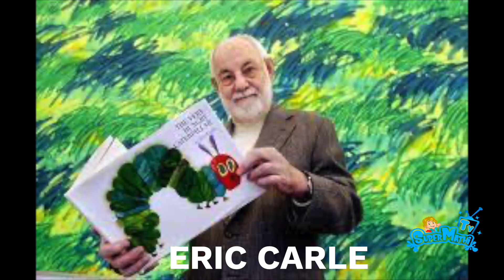Aprendiendo a PINTAR un cuadro a mis 5 años con mi TÍO CRAZY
Aprendamos juntos a como pintar un cuadro (canvas) con mi Tío Crazy!

Fue una experiencia muy especial !

ACTIVATE NOTIFICATIONS!